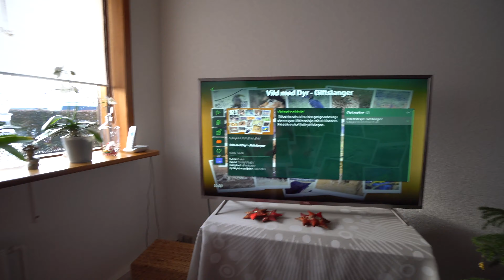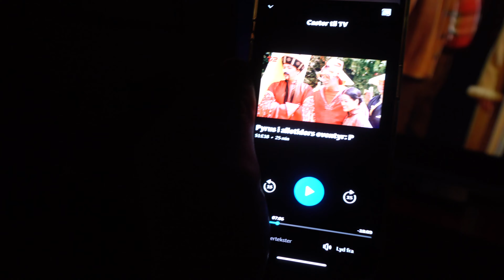Henter juletræ med Mor og Mormor, 4 søndag i advent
Nu er det endelig blivet 4 søndag i advent. så håber at i vil se med i den her mega hyggelige jule vlog.

Hej. Så vil jeg forsøge om jeg kan lave Merchandise👕👖. Og så vil jeg MÅSKE prøve at se om jeg kan komme ud og dykke🤿 når jeg rammer de 1.000 subs🤔
Så et lide hurtigt￼ Resume
 og slå den der ringeklokke til for at få notifikationer hver gang at jeg￼ ligger en ny video ud på min YouTube kanal

Min Snap er mariusmatinus

OPEN MIG!!!

Alder
21 ÅR

Livret?
Grillburger

Yndlings farve?

Husk jeg ligger en ny VIDEO ud hver uge.

Nu kan i donere penge til mig her er et (men det er ikke et krav at man donere det bestemmer man hel selv selv om i vil men hvis i gør det så de penge der bliver doneret de går kun til at opgradere mine live streams og til yt videoer og sådan noget

Kamera
Sony A6300
Gopro Hero 4 Sliver
Gopro hero 9 Nlack

Mikrofoner
VideoMicro
Røde Smrt Lav +
RØDE WIRELESS GO LAVALIER

Lys
Softbox x2
vidaXL professionel studielampe 60 x 40 cm
og nu har jeg 2 andre

Stativer
Sirui T-005X

Redigerings Programer
til pc VEGAS Pro 18 Edit Steam Edition
til mac iMovie / final cut pro

Computer specs:

700 Watt - 120 mm - 80 Plus Bronze certified
Windows 10
(LED)